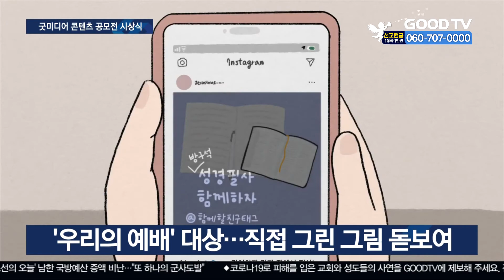굿미디어 공모전, 교회 현실 담은 작품 '눈길' [GOODTV NEWS 20200916]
미디어로 세상에 복음의 빛을 전하는 제2회 굿미디어 콘텐츠 공모전 시상식이 개최됐습니다. 올해 공모전에선 코로나19로 인해 어려움을 겪고 있는 한국교회의 현주소를 돌아보고, 성도 개개인의 신앙을 점검하는 작품들이 대거 출품돼 눈길을 끌었습니다. 천보라 기자가 보도합니다.

GOODTV가 주최하는 2020 굿미디어 콘텐츠 공모전 시상식이 개최됐습니다.

올해 2회째를 맞은 굿미디어 콘텐츠 공모전은 영상과 이미지로 GOODTV의 미디어 선교 지경을 넓히고, 선한 영향력을 통해 한국 교회의 부흥을 도모하기 위해 시작한 행삽니다.

특히 올해는 '주여, 이 땅을 치유하소서'란 주제로 진행하며 코로나19라는 전례 없는 위기 속에서 한국교회의 현주소를 돌아보는 동시에 성도 개개인의 신앙을 들여다보고 점검할 수 있었다는 평갑니다.

(이예은 / GOODTV 정책기획실)
GOODTV의 다양한 플랫폼을 활용해서 선한 영향력을 전파하고 세상을 복음의 빛으로 밝히고자 하는 취지에서 진행했습니다. 우리들의 예배가 어떻게 바뀌었고 그 가운데 신앙생활을 어떻게 이뤄지고 있는지...

올해 공모전에서는 대상 1팀과 최우수상 1팀, 우수상 4팀 등 총 25개 팀이 수상의 영예를 안았습니다.

대상에는 디지털 영상 분야의 '우리의 예배'가 선정됐습니다. 이 작품은 코로나19로 예배에 어려움을 겪고 있는 한 교회가 온라인을 통해 회복돼가는 과정을 한 청년의 시선으로 담아냈습니다. 특히 그림묵상 작가로 활동 중인 수상자가 직접 그린 그림으로 감동을 더했다는 평가를 받았습니다.

(유세은 / 대상 수상자)
활동을 하면서 느끼는 게 그림과 미디어 콘텐츠를 통해서 은혜를 받고 공감을 하시는 분들이 많다는 점이에요. 더 다양하고 큰 장르들을 기독교 복음을 담아서 사역하고 싶다는 생각이 있습니다.

사단법인 굿미디어는 "수상작품은 GOODTV의 다양한 플랫폼을 통해 전 세계에 복음을 전하는 도구로 사용될 것"이라며 "공모전에서 더 많은 인재가 발굴되기 기대한다"고 밝혔습니다.

GOODTV NEWS 천보라입니다.

* 방송시간
 GOODTV NEWS

● 본방 : 월 ~ 금요일 21:50
● 재방 : 화 ~ 금요일 06:50  /  토요일 06:00
● 삼방 : 화 ~ 금요일 12:00   /  토요일 14:00

* 시청방법

- 위성TV: KT 스카이라이프 193번